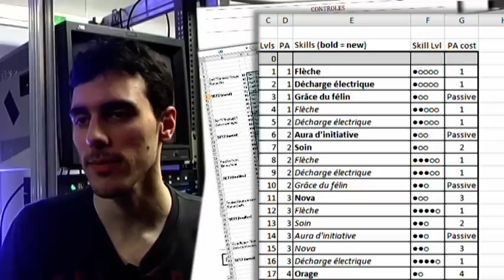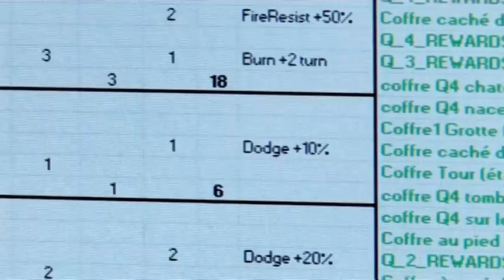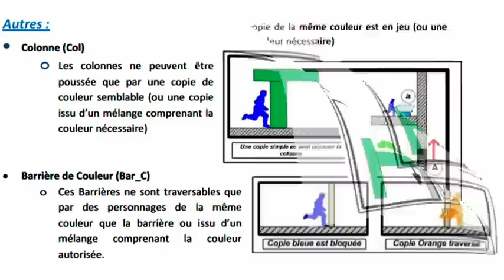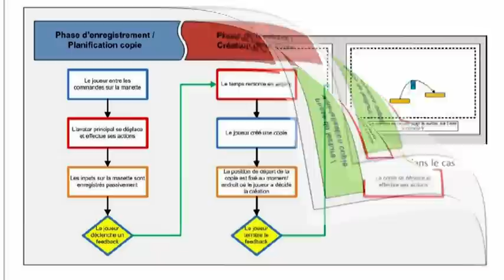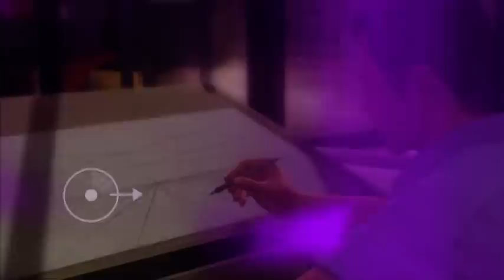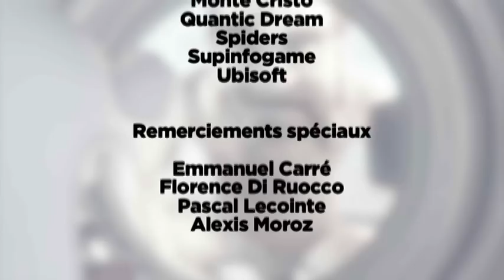Documentaire Gamekult : Game Designer, le maître du jeu